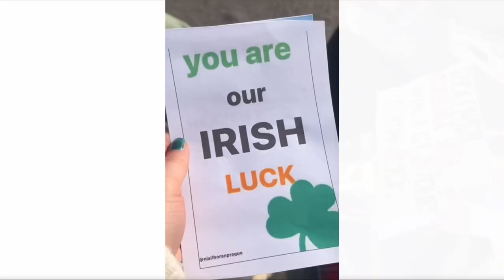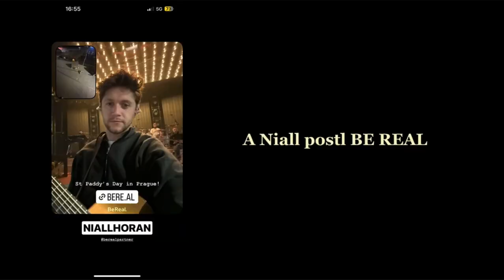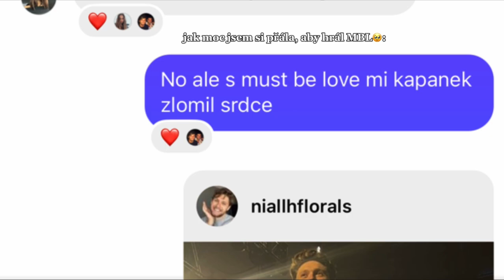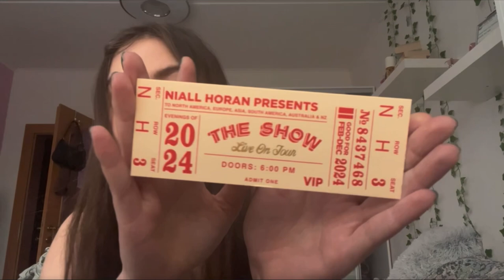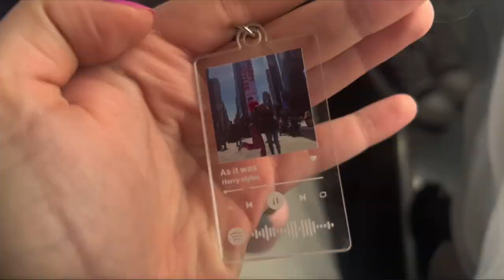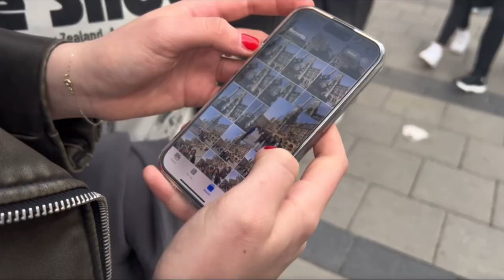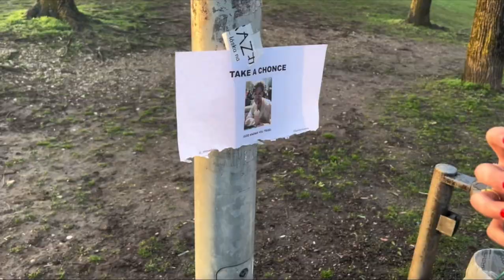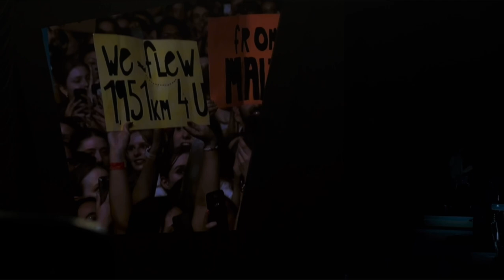THE SHOW LIVE ON TOUR 2024 vlog🫶🏼⭐️🎀 Niall Horan ~ Praha & Mnichov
ahooj, snad se ti video libilo/bude líbit💕

sleduj mě na dalších médiích, aby ti nic neuniklo;)

tt- natalie_slav

otázky:
•kolik ti je?
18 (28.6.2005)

•máš sourozence?
ne, jsem jedináček

na canon eos 250d nebo iPhone 13 pro

•kde bydlíš?

00:00-07:26 před koncertem Praha
07:27-16:51 koncert
16:52-22:17 po koncertě
22:18-35:00 před koncertem Mnichov - nejhezčí
35:01-46:25 koncert
46:27-48:21 po koncertě